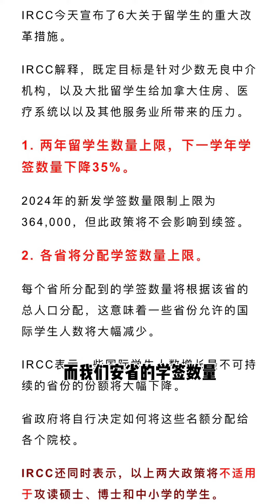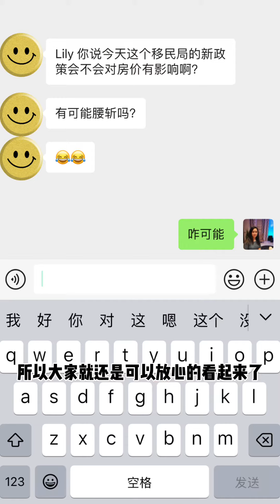加拿大学签缩减！房市是否会受影响？